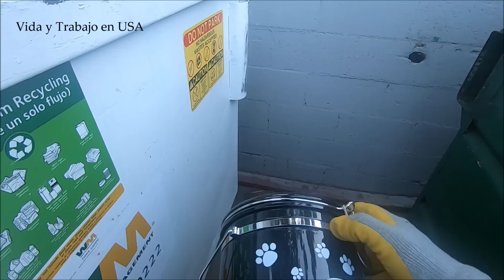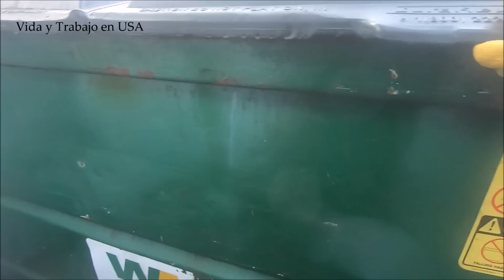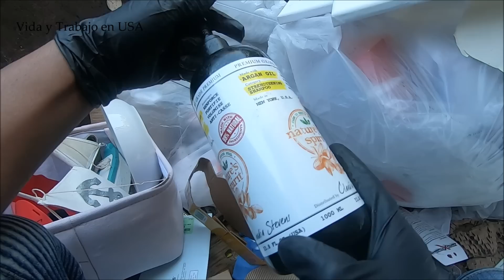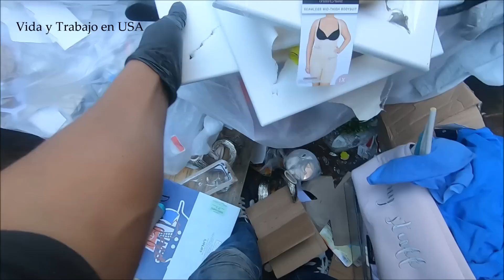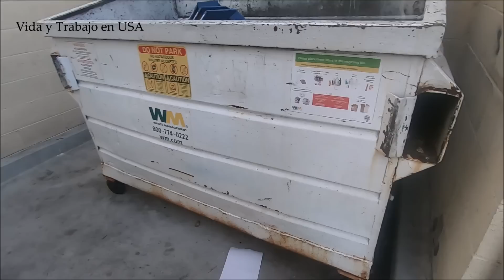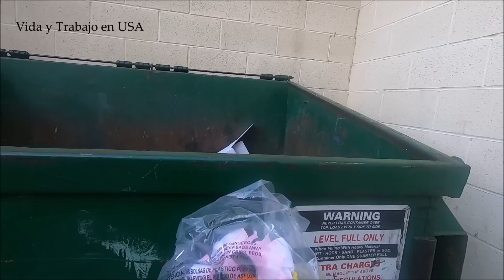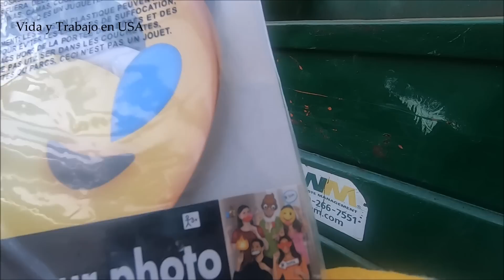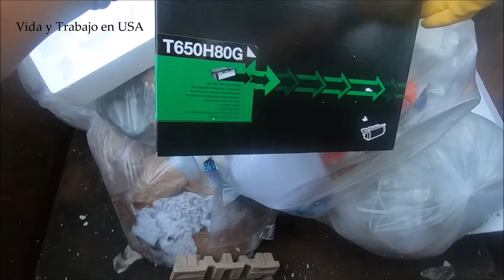Lo que tiran en usa.🇺🇸🇲🇽DUMPSTER DIVING. ( ENCUENTRO MUCHAS COSA NUEVAS adidas y nike jordan )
sean todos bienvenidos a una nueva aventura  aqui en estados unidos  en   busca de cosa que podamos recyclar.